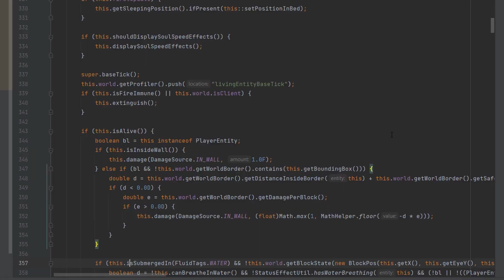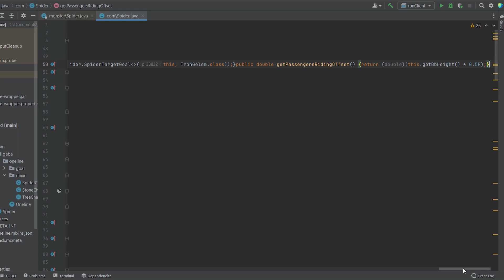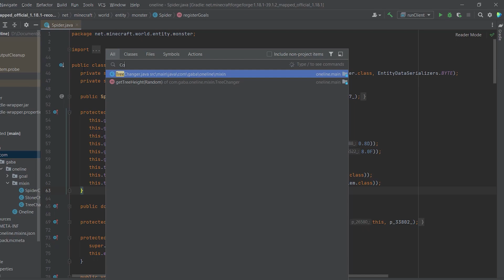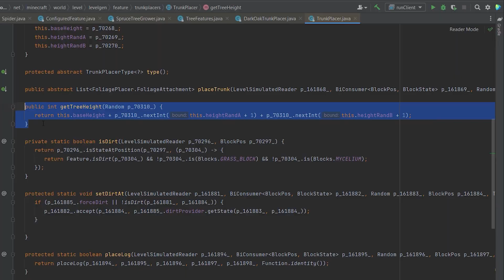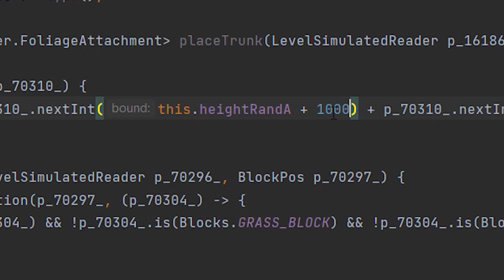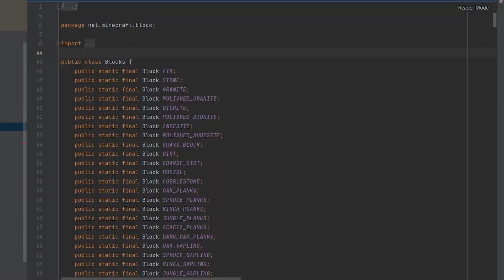Can One Line of Code Transform Minecraft?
Can one line of code completely change Minecraft? In this video I take a dive through Minecraft's code to see how different Minecraft really is by changing only one line of code.